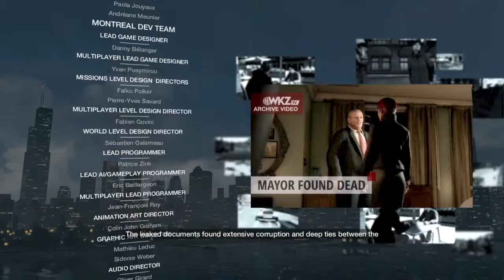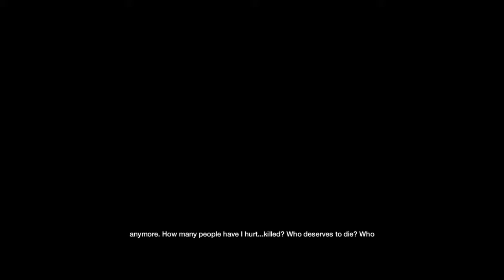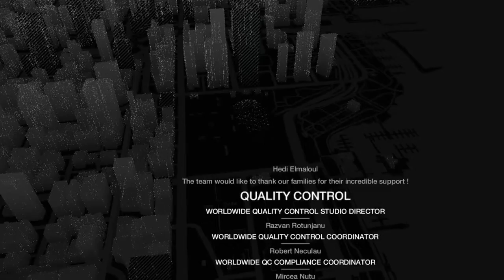Watchdogs - Episode 25 DAMIEN IS DOWN!!!!! FINALE - Gameplay Walkthrough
Hi my name is Yassin/Smashgamer! My Goal is to have 10 000 subs that will be awesome :)
Friends:
PenguinOfficial
OfficialPenguin MC
Penguin Trio
KingArt1212